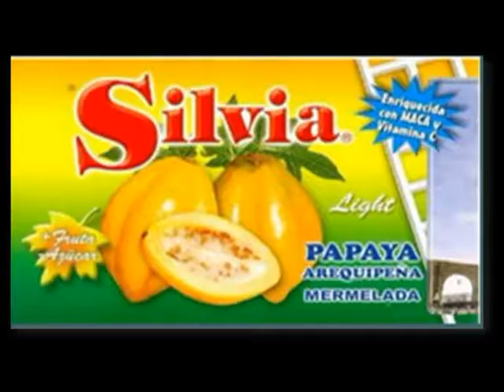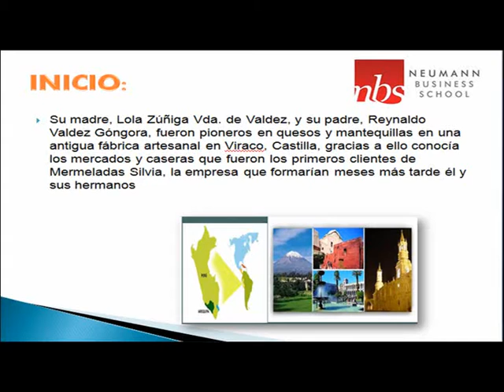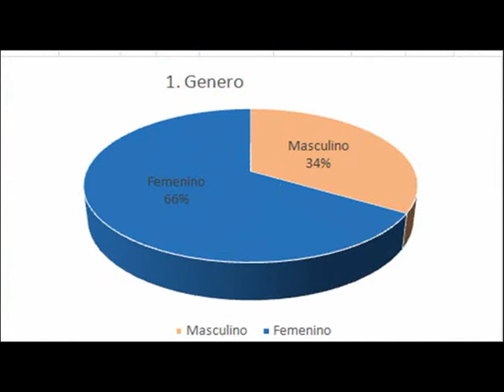MERMELADAS SILVIA S.R.L.